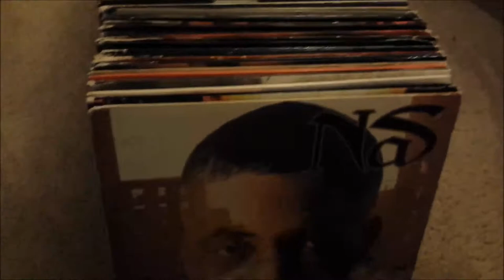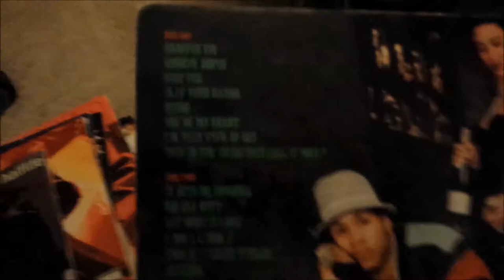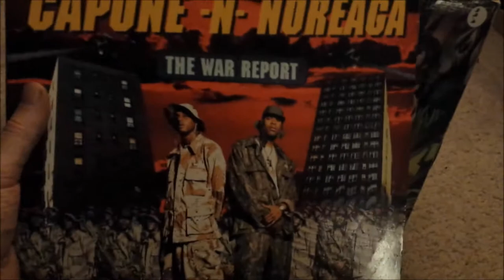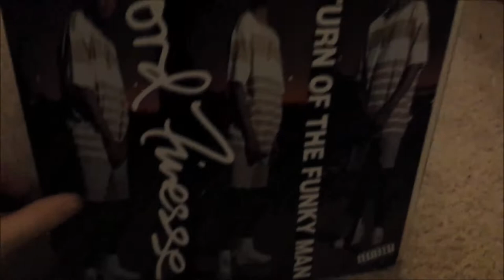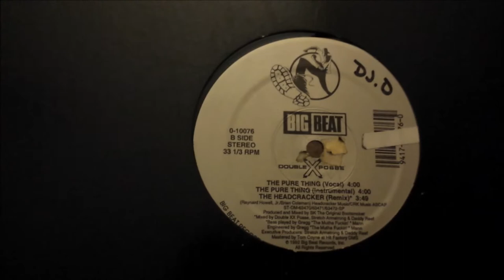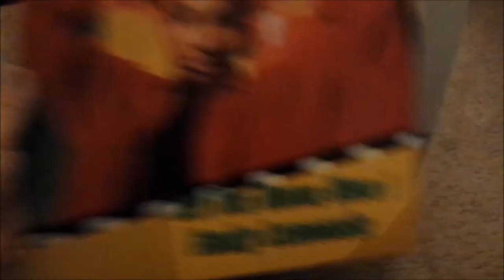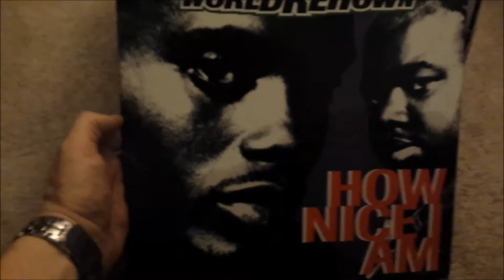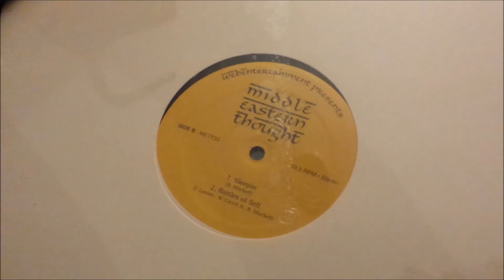Crate Diggin' Hip Hop Part X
World Renown - How Nice I Am